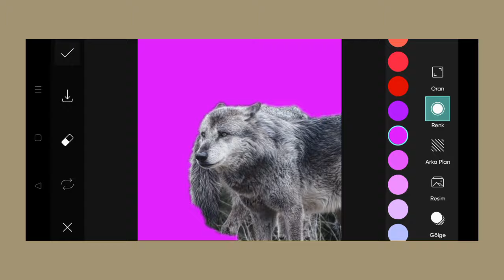Trending HDR video | A Screen Of Pure Pink sdc editing cc | Background | Bp Backdrop A380F K #100